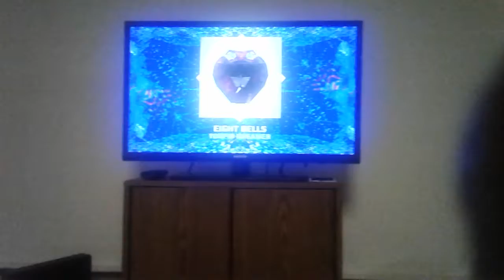January 20, 2019